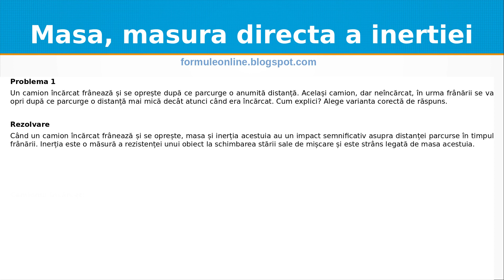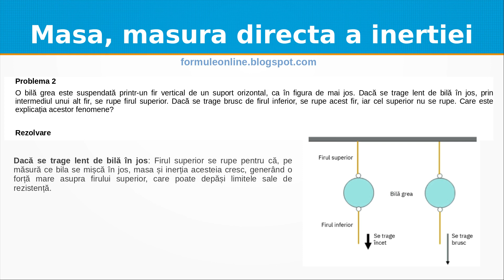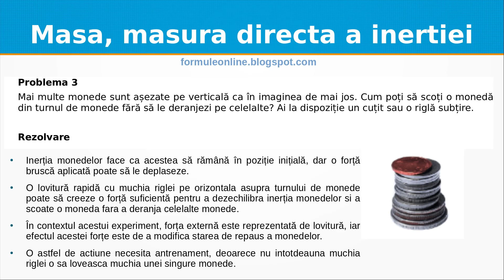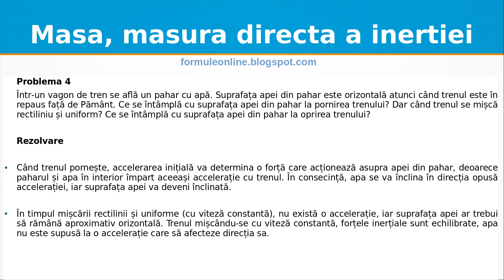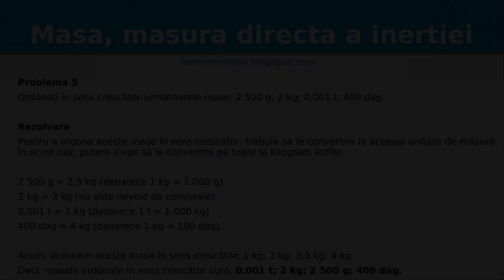Fenomene Mecanice MASA masura directa a inertiei Probleme rezolvate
formuleonline, Fenomene Mecanice Masa masura directa a inertiei Probleme rezolvate

Problema 1
Un camion încărcat frânează și se oprește după ce parcurge o anumită distanță. Același camion, dar neîncărcat, în urma frânării se va opri după ce parcurge o distanță mai mică decât atunci când era încărcat. Cum explici? Alege varianta corectă de răspuns.

Problema 2
O bilă grea este suspendată printr‑un fir vertical de un suport orizontal, ca în figura de mai jos. Dacă se trage lent de bilă în jos, prin intermediul unui alt fir, se rupe firul superior. Dacă se trage brusc de firul inferior, se rupe acest fir, iar cel superior nu se rupe. Care este explicația acestor fenomene?

Problema 3
Mai multe monede sunt așezate pe verticală ca în imaginea de mai jos. Cum poți să scoți o monedă din turnul de monede fără să le deranjezi pe celelalte? Ai la dispoziție un cuțit sau o riglă subțire.

Problema 4
Într‑un vagon de tren se află un pahar cu apă. Suprafața apei din pahar este orizontală atunci când trenul este în repaus față de Pământ. Ce se întâmplă cu suprafața apei din pahar la pornirea trenului? Dar când trenul se mișcă rectiliniu și uniform? Ce se întâmplă cu suprafața apei din pahar la oprirea trenului?

Problema 5
Ordonați în sens crescător următoarele mase: 2 500 g; 2 kg; 0,001 t; 400 dag.